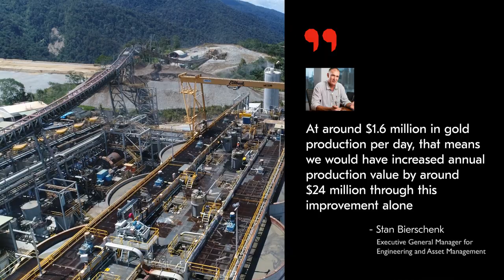Innovative conveyor upgrades improve safety and throughput at PNG gold mine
Harmony Gold Mining Company Limited’s Hidden Valley open pit mine is located in New Guinea’s high lying Morobe Province at an altitude of around 2500 metres. The site operates an overland pipe conveyor that spans 5.4km to the mines processing plant. The conveyor is a critical part of infrastructure for the mine and if it stops, the site must rely on a limited ore stockpile at the processing plant.

Between 2018 and 2019, Metso worked with the Harmony Gold team to resolve operational issues the site was experiencing with the conveyor. The result, which included a new belt design and changeout methodology significantly improved conveyor availability by 19.2%.